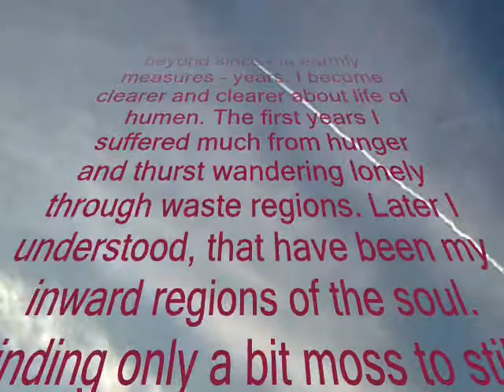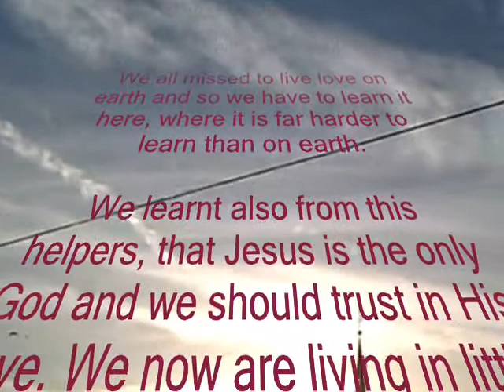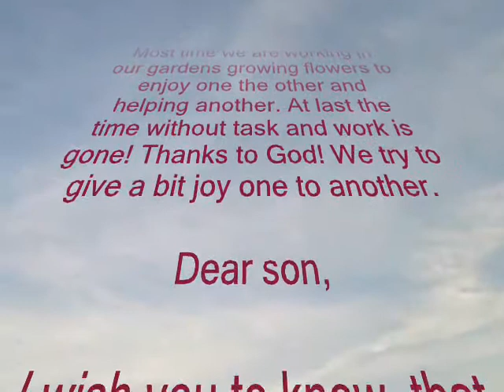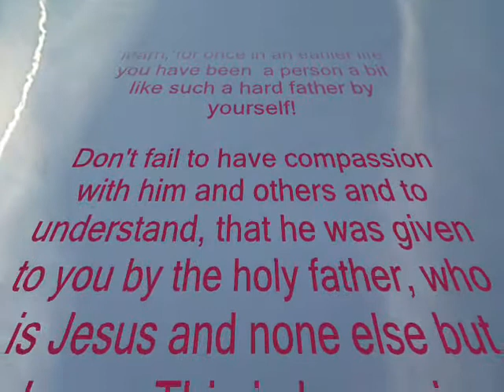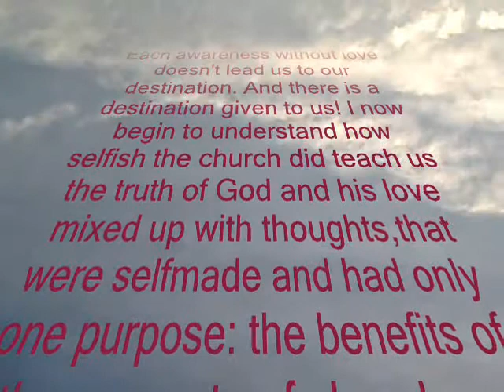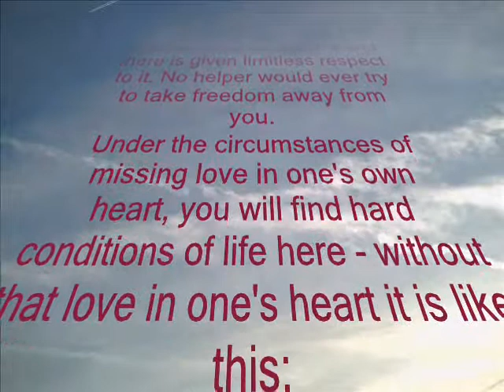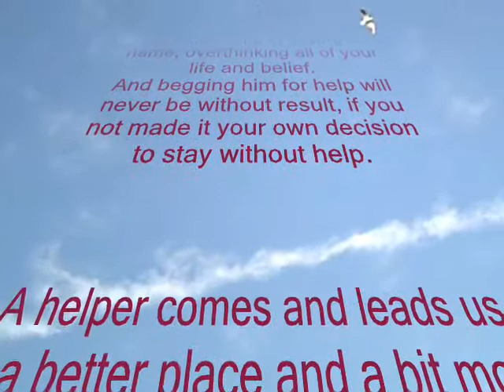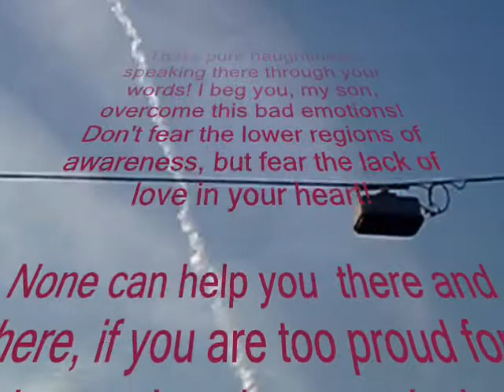Everyone's Mother 1/3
Mother's letter to her son, she spirit in the beyond, he still on earth - a voice without sound about life on earth and life afterwards, as spirit between spirits

Part 1/3

Everyone's Mother

In advance have been the following/
vorausgingen die folgenden/ videoresponses:

13.5.08 I found "Look on yourself" by tmac7425(Terry)